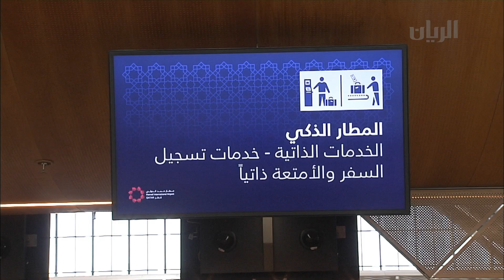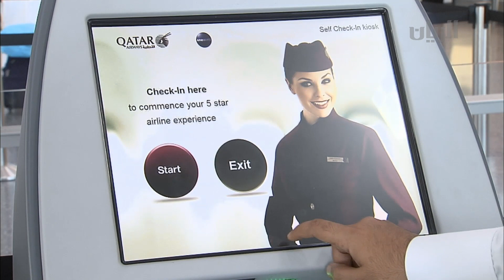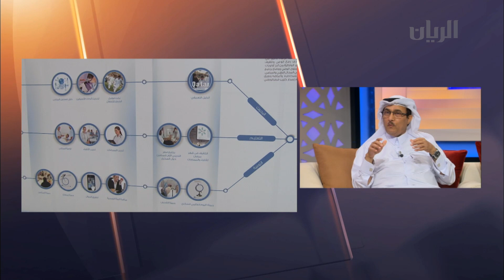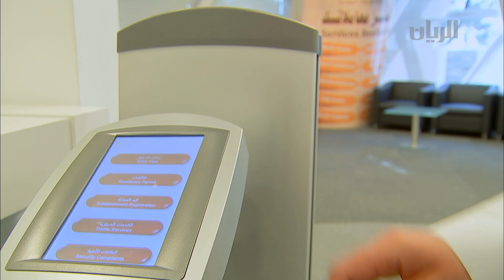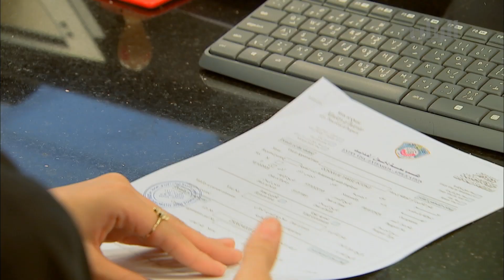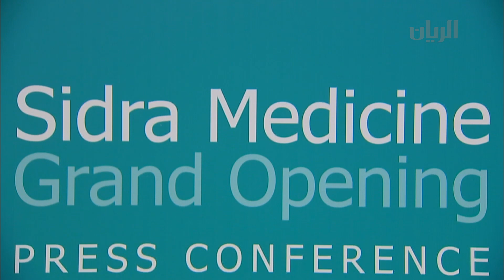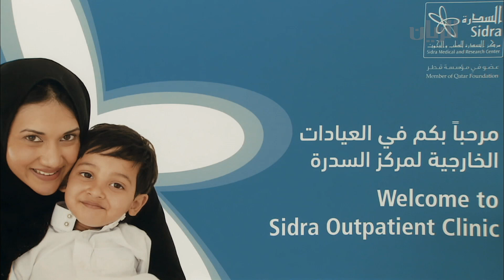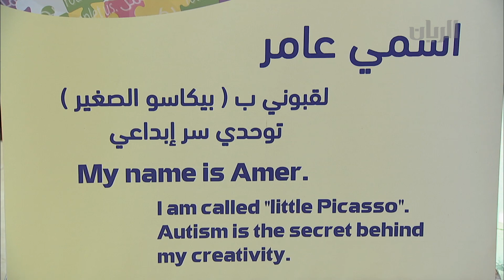برنامج تراحيب - 07-11-2018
تتابعون في هذه الحلقة:
برنامج المطار الذكي يحدثنا عنه السيد /عبد العزيز الماس -نائب الرئيس التنفيذي للعمليات التجارية والتسويق في مطار حمد الدولي
فعالية مسيرة السكري يطلعنا عليها الدكتور/عبد الله الحمق -المدير التنفيذي للجمعية القطرية للسكري
المواد المستدامة وتفاصيل اكثر مع المهندس/ مشعل الشمري -مدير مجلس قطر للمباني الخضراء

اللقاء مع الملازم أول محمد سعيد الكعبي -ضابط مكتب خدمات اللجنة العليا للمشاريع والارث 2022
مكتب خدمات الداخلية في اللجنة العليا للمشاريع والارث

عقد مركز سدرة للطب مؤتمرا صحفيا استعرض خلاله أبرز الإنجازات التي حققها خلال الفترة الماضية
النسخة العربية لبرنامج "كليكر 7" لتمكين ذوي الصعوبات التعليمية بمبادرة مركز مدى
مركز سوق واقف للفنون يفتتح معرضاً فنياً للطفل عامر المنصوري